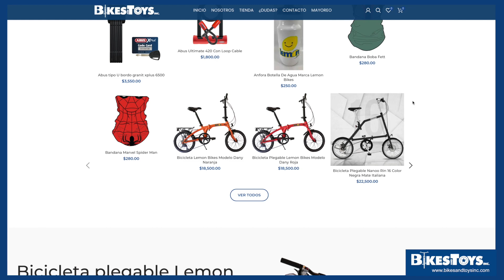ROBOCOP y ED209 Robots Hiya Toys Revision ► Bikes and Toys